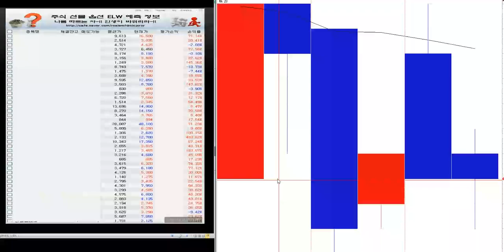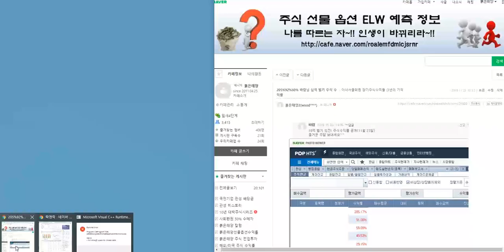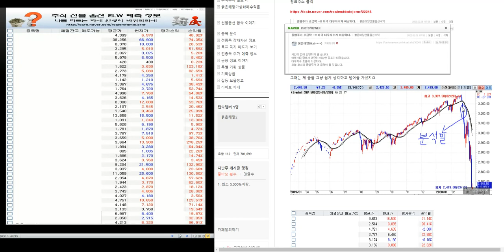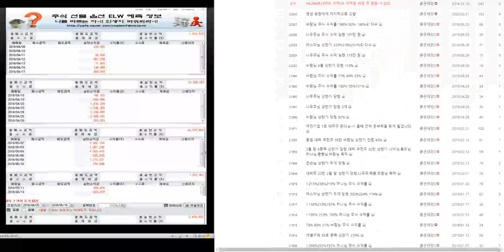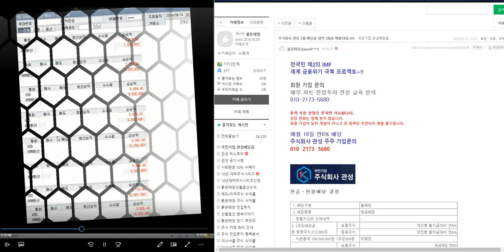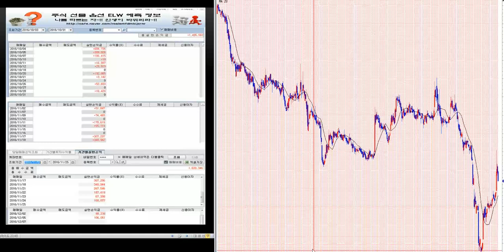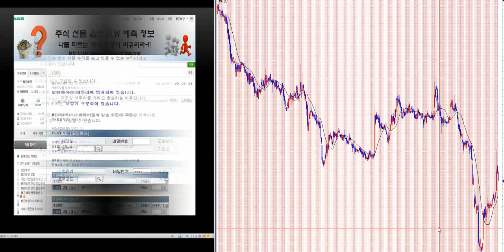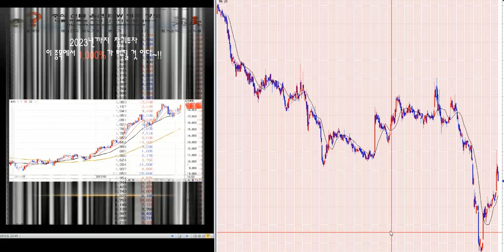최소 1.000%이상 대박 주식시리즈 87탄/제2의 IMF/ 세계 금융위기 극복 전국민 프로젝트~!!/삼성전자.코스피 분석